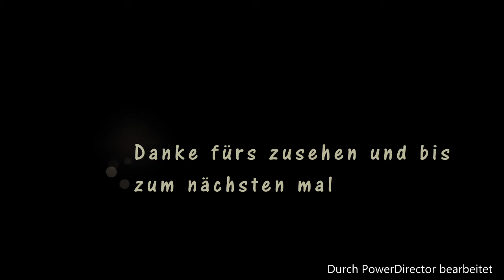Sonnenuntergang Vlog#3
heute gibt es mal n kurzes Video hoffe es gefällt euch wenn ja dann last nen like da bis zum nächsten mal
Letztes Video: